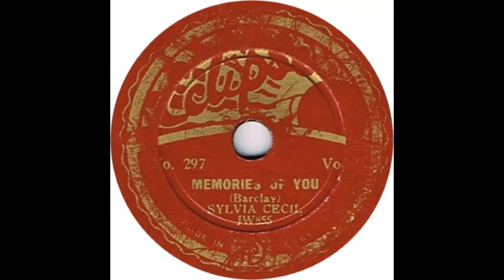Sylvia Cecil - Memories of You (1932)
Female solo vocal, with orchestral accompaniment.

Words & music: Jack Barclay.